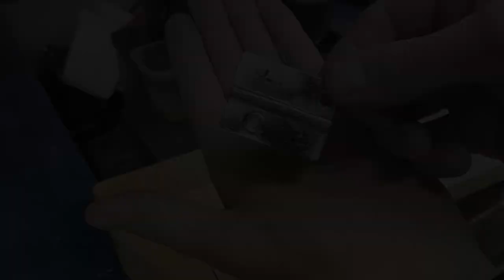A craftsman from the USSR invented this simple tool!!!